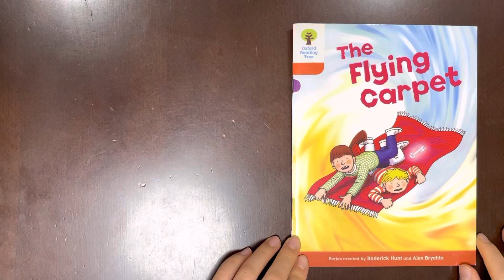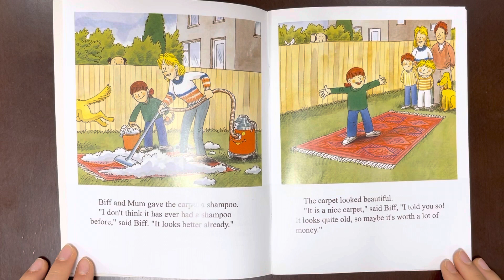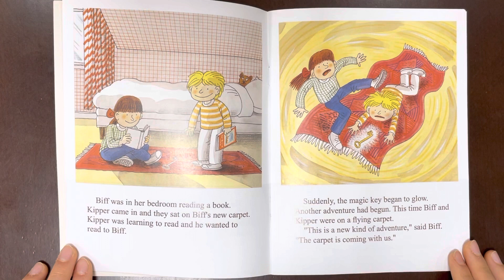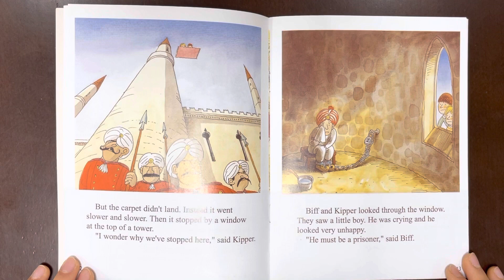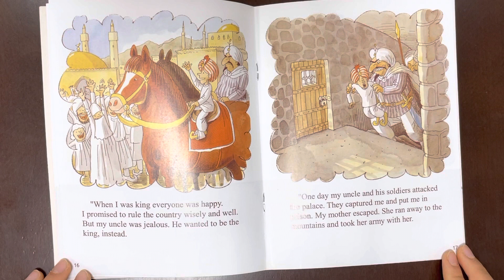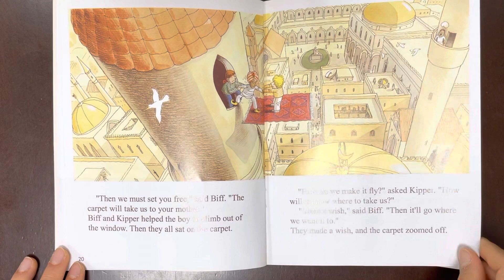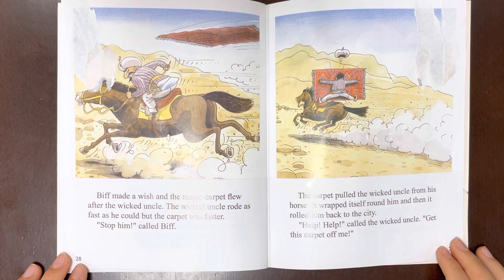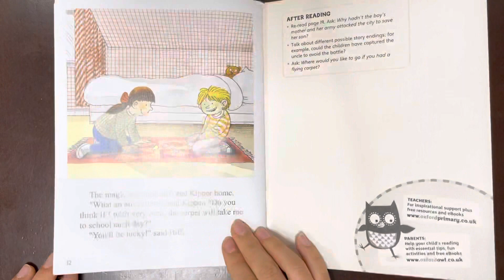The Flying Carpet (Oxford Reading Tree Series - Stage 8)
The Flying Carpet
(Oxford Reading Tree  Series - Stage 8)